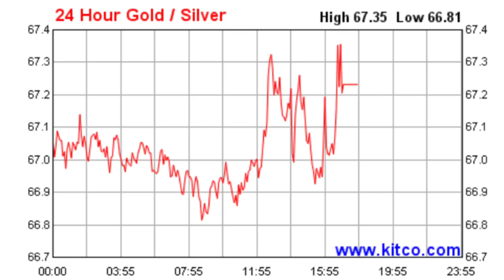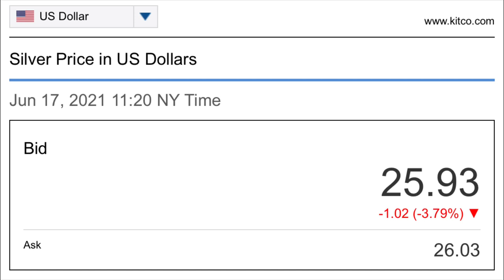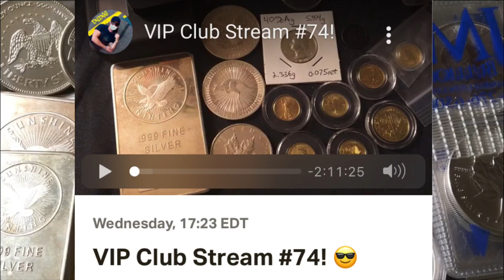Silver Spot Price FALLS to $25/oz Range!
📬 Send mail here:
Mykie DYDSS